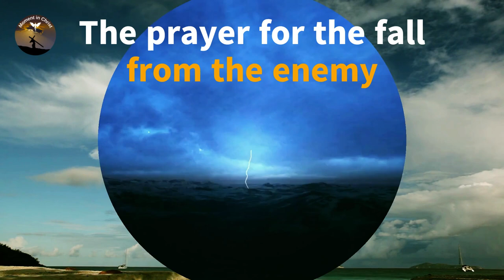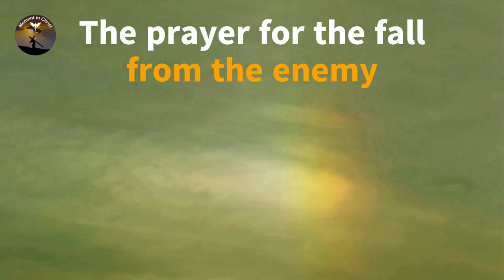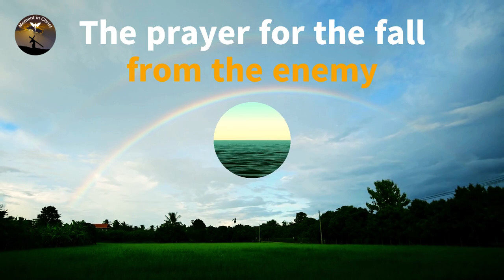The prayer for the fall of the enemy - Powerful Prayer 🙏🙏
New Videos - Monday to Sunday 06:30 and 18:30

Psalm 64

Hear, O God, my voice in my prayer; guard my life from the fear of the enemy.
Hide me from the secret counsel of the wicked, and from the tumult of those who work iniquity.
Who sharpened their tongues like swords; and set up bitter words with their arrows,
In order to shoot in a hidden place at what is upright; they shoot at him suddenly, and they are not afraid.
They firm up in bad intent; they speak of laying snares secretly, and say, Who shall see them?
They are investigating malice, they are investigating everything that can be investigated; and both, the inward thought of each one of them, and the heart, are deep.
But God will shoot an arrow at them, and suddenly they will be wounded.
Thus shall they make their tongues stumble against themselves; all who see them will flee.
And all men shall fear, and shall declare the work of God; and they will prudently consider his deeds.
The righteous shall rejoice in the Lord, and shall trust in him, and all the upright in heart shall glory.